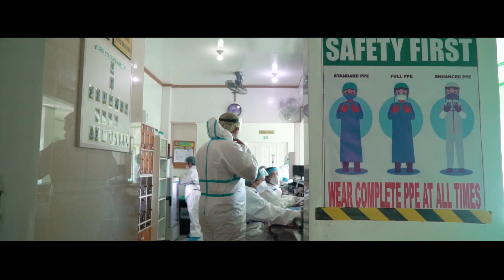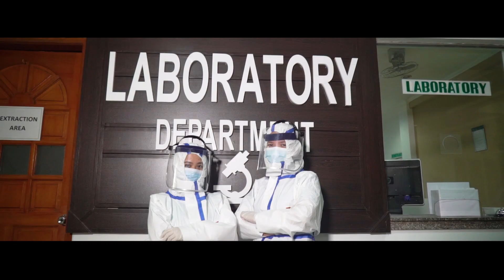R De Galvez Medical Center Hospital San ildefonso bulacan philippines doctor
R  De Galvez Medical Center Hospital  San ildefonso bulacan jomar marcelo general surgery philippines doctor rauldan galvez